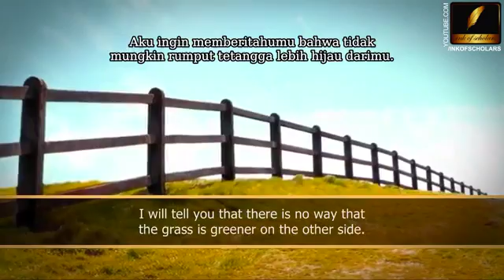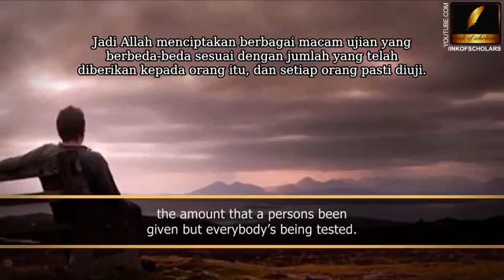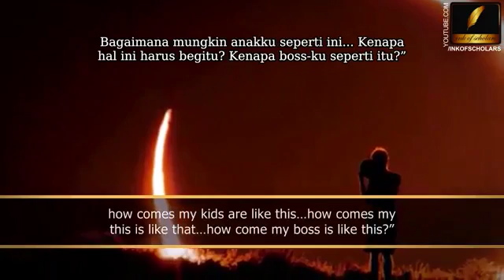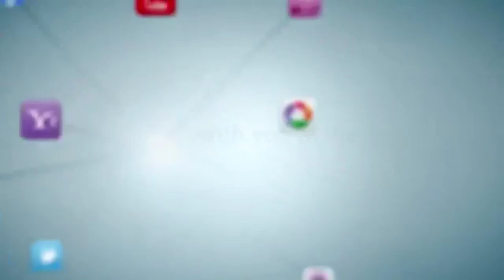Motivasi Bagi yang Sedang Depresi Syekh Hussain Abdul Sattar